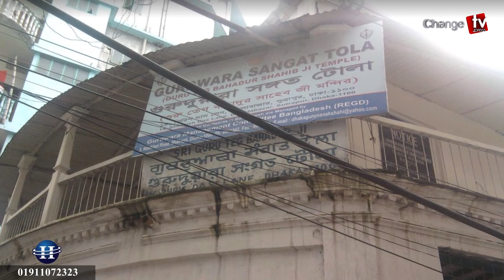শিখরা কেন সারাক্ষণ পাগড়ি পরে থাকে ? পাগড়ি প্রথার রহস্য ! আন্তর্জাতিক চোখ | Changetv.press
Our unique platforms are:

Youtube.com/changetvpress